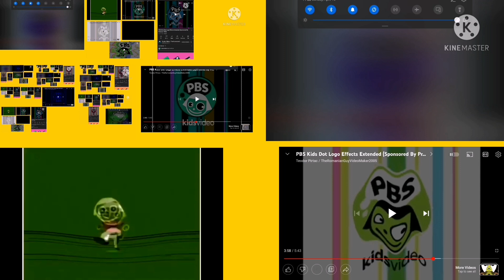120 PBS Kids dot logos